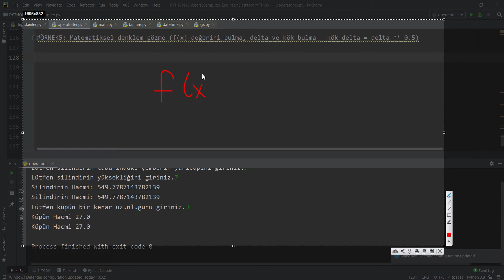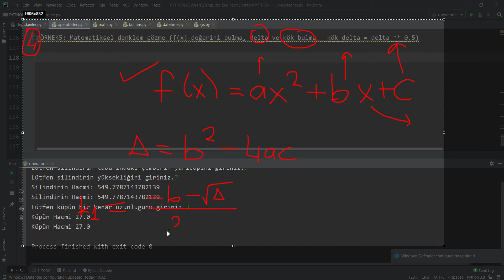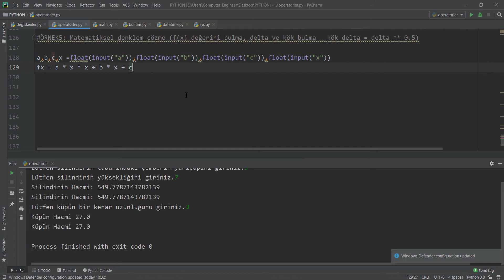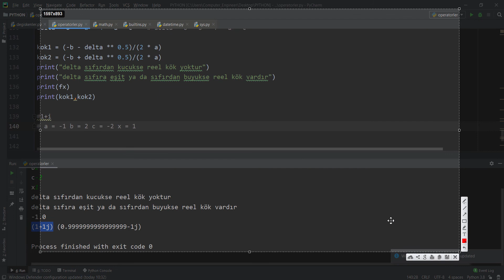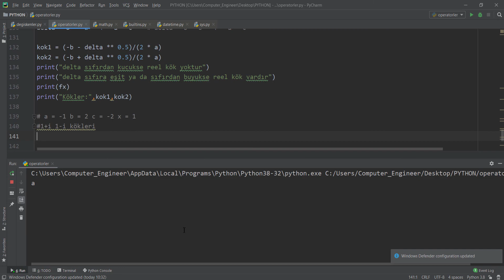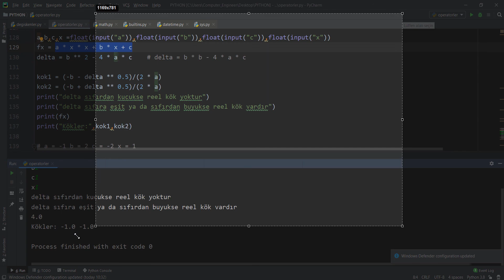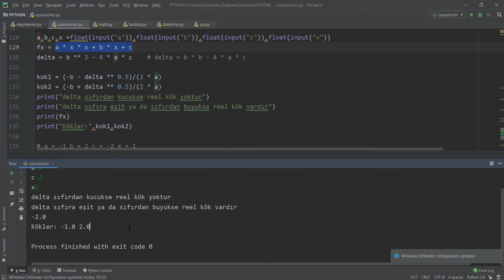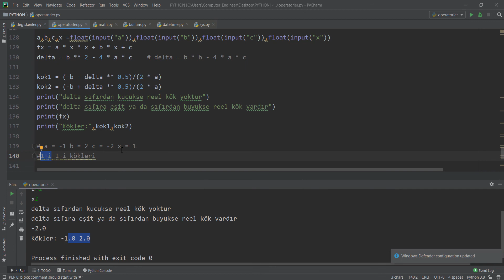38-) (Python Kursu) - ÖRNEK5 - İkinci dereceden matematiksel denklemin köklerini bulan program